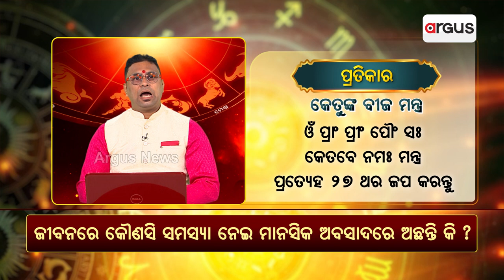ଜୀବନରେ କୌଣସି ସମସ୍ୟା ନେଇ ମାନସିକ ଅବସାଦରେ ଅଛନ୍ତି କି ?||Bhagyabhabiswata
ଜୀବନରେ କୌଣସି ସମସ୍ୟା ନେଇ ମାନସିକ ଅବସାଦରେ ଅଛନ୍ତି କି ?
ଯୋଗାଯୋଗ କରନ୍ତୁ- ଡ. ରାଜକିଶୋର ପାଣି-୯୮୬୧୯୩୪୭୪୭/୮୦୯୩୧୭୬୧୧୭